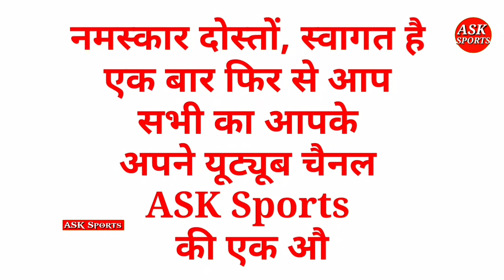ब्रैड हॉग ने कर दिया अश्विन पर बड़ी भविष्यवाणी, इस बयान ने सभी को कर दिया हैरान ।ASK Sports